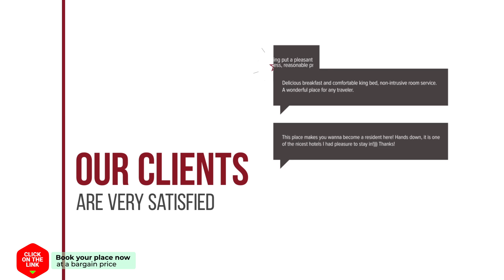Anastasia hotel review | Hotels in Livadion | Greek Hotels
Anastasia hotel video review. Hotels in Livadion, greek 3 stars hotels.